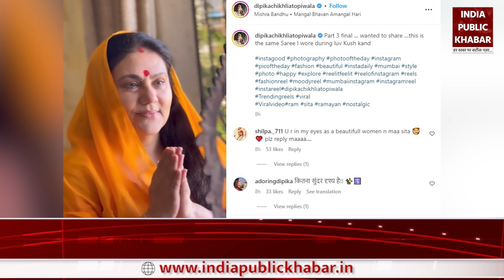सालों बाद 'मां सीता' बनीं दीपिका चिखलिया, फैंस हुए भावुक | Ramayana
मंगल भवन अमंगल हारी.. की ये धुन जब लोगों की कानों में पड़ती है तो दूरदर्शन पर आने वाली रामायण का स्मरण लगभग हर व्यक्ति को हो जाता है। लॉकडाउन में कोरोना जैसी महामारी के बीच एक बार फिर रामायण का प्रसारण किया गया, जिसके बाद आज भी लोगों में रामायण के उन किरदारों के लिए वहीं प्रेम कायम है। यहां तक कुछ लोगों में राम का रंग ऐसा चढ़ा हुआ है कि आज भी मानंद सागर के उन किरदारों को लोग भगवान की तरह पूजत हैं. इसमें माता सीता का किरदार निभाने वाली दीपिका चिखलिया तो आज भी बहुत प्रसिद्ध है।

When this tune of Mangal Bhavan Amangal Hari.. falls in the ears of the people, then almost every person remembers the Ramayana coming on Doordarshan. Ramayana was broadcast once again in the midst of an epidemic like Corona in lockdown, after which people still have the same love for those characters of Ramayana. Even in some people the color of Ram is such that even today those characters of Manand Sagar are worshiped like God. Deepika Chikhaliya, who played the role of Mother Sita in this, is very famous even today.